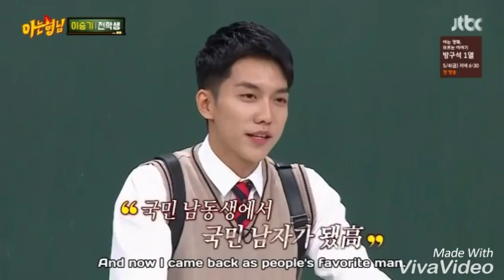Lee Seung Gi finally here! Kang Hodong try to steal Min Kyung Hoon seat. that frowned face tho 😂